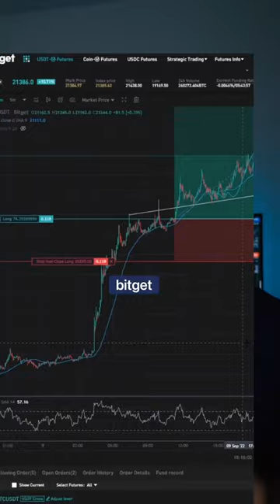​😍​💯​TOP 3 CRYPTO COINS THAT WILL ACTUALLY 100X in 2022 by crypto smith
Here is my top three cryptos that will 100x in 2022

Video Credit -  crypto smith
follow this amazing creator for more content

-All videos belong to the respectful owners we give credit to all owners.
if you need to remove your videos Please be kind enough to notify us by email we will take them down